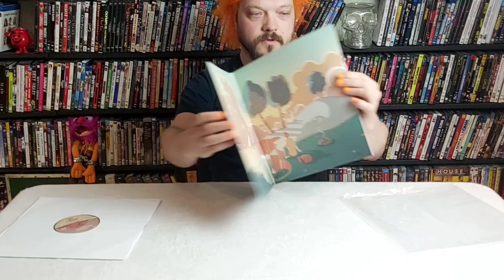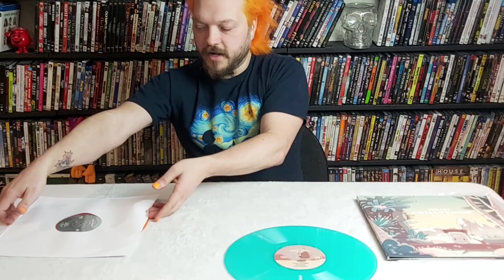Chilltendo Deluxe - Gamechops/Jakobi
take a look and a listen to another beautiful record recently added to the collection.

Gamechops and Jakobi present Chilltendo Deluxe.
more lo-fi hip hop style beats from across the nintendoverse including;
Zelda, Mario, Pokemon, Chrono Trigger, Okami and Undertale.

currently available for order a few places while supplies last.

make sure to check out and support all the awesome folks involved.

Not sponsored, just like sharing cool stuff. but I would say no to free stuff either.

Jakobi

Game Chops

Special thanks to Wordburglar for the
kick ass intro music